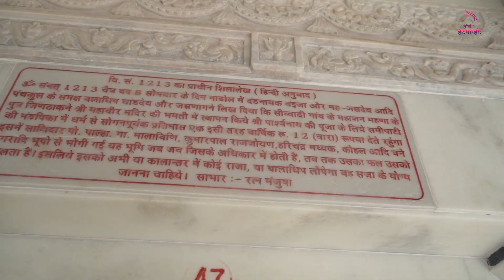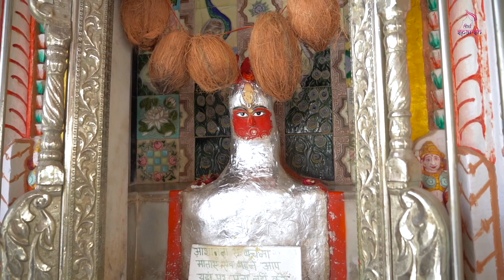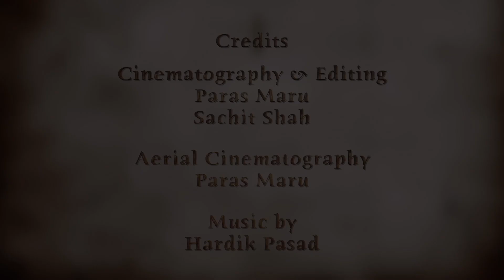Rajasthan Jain Tirth | Sevadi Jain Tirth | Suresh Bhai Chennai | Tirth Sparsh| सेवाड़ीजैनतीर्थ |Ep:33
एक ही आचार्य म. सा. ने एक ही समय में दो अलग स्थानों पर प्रतिष्ठा करवाई उनमें से एक... सेवाड़ी तीर्थ | Sevadi/Sevari/Sewari Jain Temple |

Special Thanks To - उत्तमचंद जी भैरूलालजी श्रीश्रीमाल पटनी परिवार, चण्डावल सोजत सिटी (राजस्थान)

Cinematography & Editing by - Paras Maru, Sachit Shah
Aerial Cinematography by - Paras Maru

प्लीज नोट : वीडियो के पहले या दौरान आने वाले विज्ञापनों का इस चैनल के वीडियोस से कोई लेना देना नहीं है, बैकग्राउंड म्यूजिक के कारण कॉपीराइट क्लेम की वजह से विज्ञापन दिख सकते हैं.